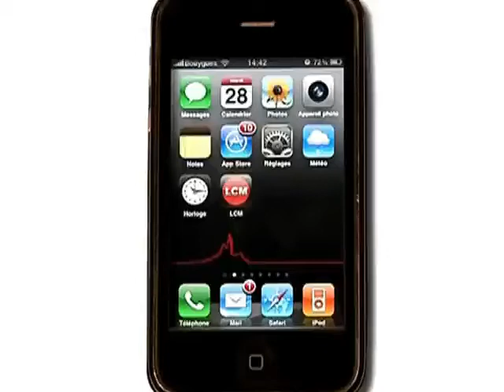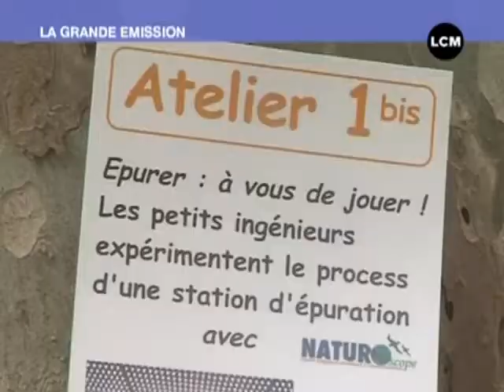SERAM: une mascotte pour écologistes en herbe! (Marseille)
La nouvelle mascotte de la SERAM a été créée spécialement à l'occasion de la journée mondiale de l'eau et symbolise l'engagement des jeunes dans l'environnement marseillais.
DROITS RESERVES. Pour conserver ce reportage